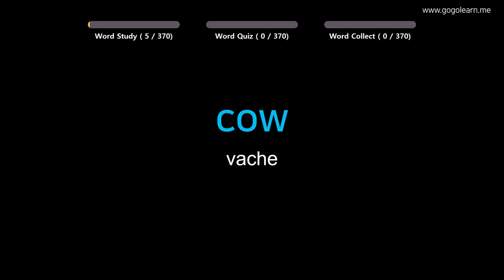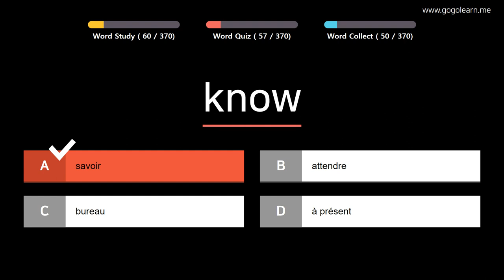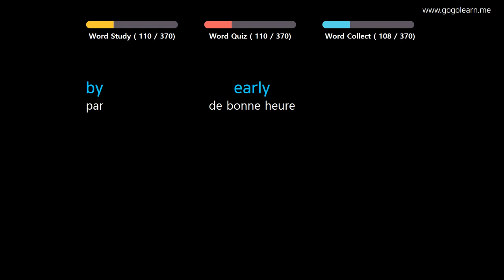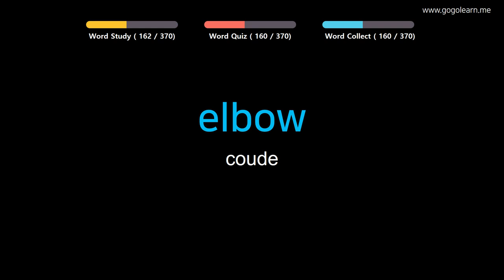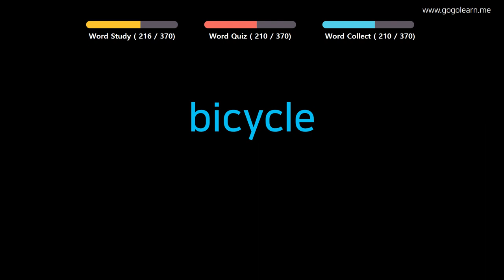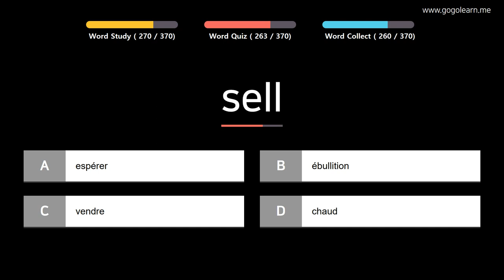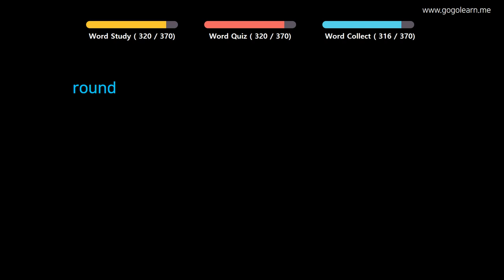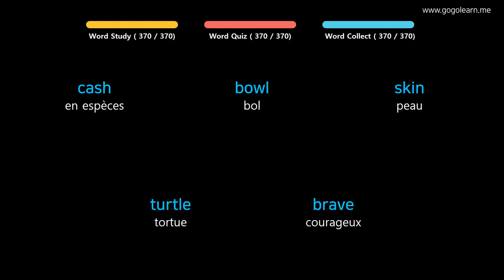Apprendre le Anglais | Vocabulaire Anglais enfants de base | Golearn